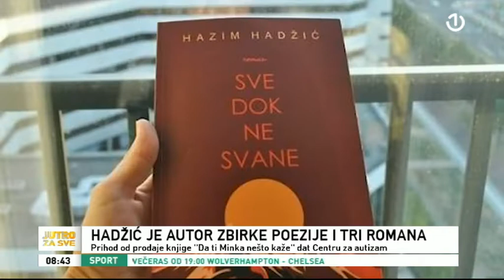Centar za autizam Tuzla